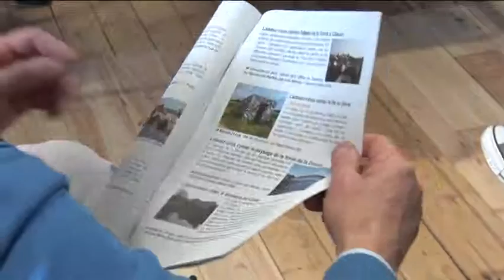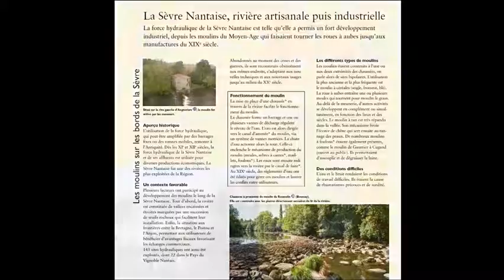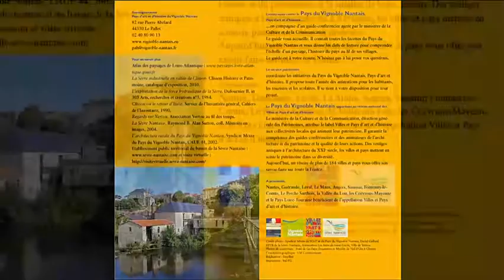Programme touristique du Vignoble Nantais 2016